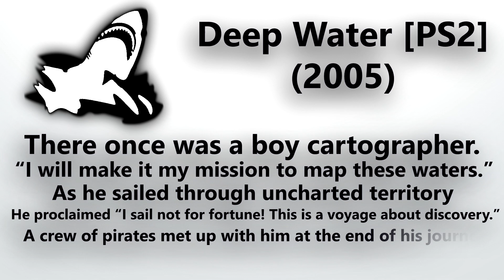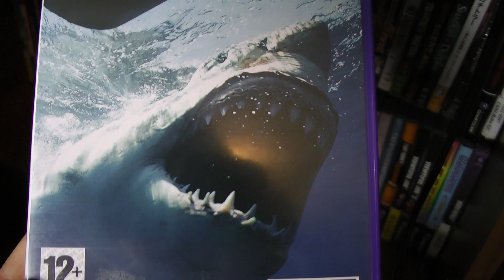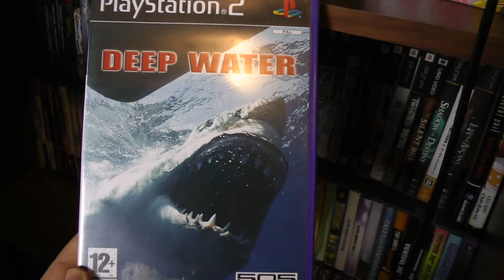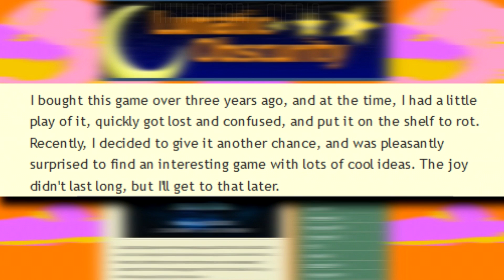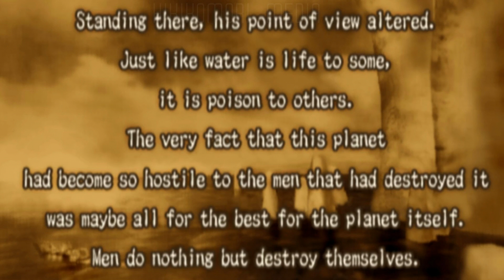DEEP WATER (PS2) REVIEW | The Simple Series - HM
Deep Water [PAL] (PS2) Review
The Daikaiju [JP] Review
Simple 2000 Series Vol. 54: The Ocean Beasts

THE RETURN! The Simple Series are a collection of low budget, but high ambition video games released in Japan. The number next to the name in the title (2000, for example) represented the price point for each title. So the 2000's series of games cost 2000¥ or around $20.00 USD. These games are super experimental and only a few titles were able to find enough success to break through to the western market. Earth Defense Force and Oneechanbara are the most stand-out titles in this series, but I'm hoping to dig deeper into the catalog of Simple Series titles and bring new attention to these bizarre titles.